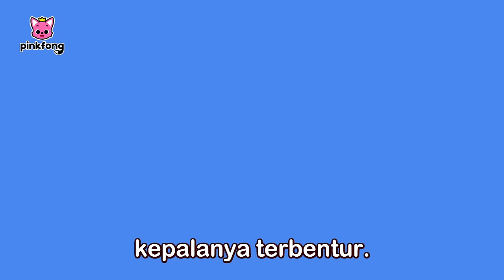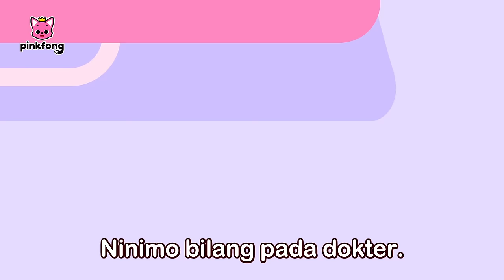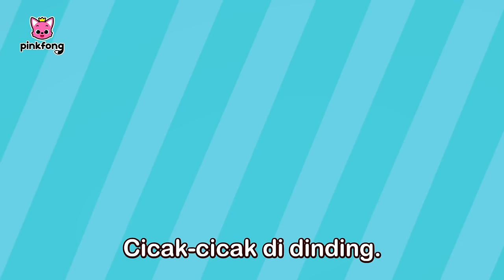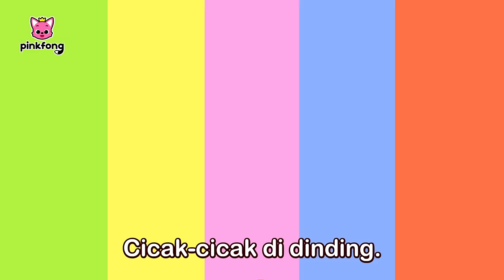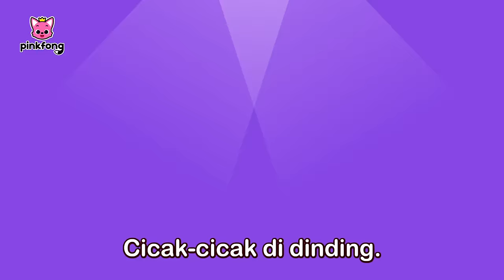Kumpulan Lagu Cicak | Lima Cicak Kecil, Cicak di dinding | Lagu Anak Indonesia Pinkfong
Anda sedang nonton Kumpulan Lagu Cicak dari Pinkfong dan Baby Shark.

00:00:00 Lima Cicak Kecil (Five Little Cicak)
00:03:24 Cicak di Dinding
00:06:22 Cicak di Dinding
00:09:27 Baby Shark (lego)
00:11:00 3D Baby Shark
00:12:27 Baby Shark More and More
00:13:52 Di manakah Ayah Hiu? (Where Is Daddy Shark?)
00:14:38 Enam Ikan Kecil (Six Little Fish)
00:15:53 Bayi Hiu, Lagi dan Lagi (Baby Shark, More and More)
00:17:18 Keluarga Jari Hiu (Shark Finger Family)
00:18:47 Keluarga Hiu (The Shark Family )
00:19:46 Kalau Hiu Senang Hati (If Sharks Are Happy)
00:20:47 Hiu 123 (Shark 123)
00:21:49 Bayi Hiu  dalam Bis (Baby Shark on the Bus)
00:22:57 H-I-U (S-H-A-R-K)
00:23:49 Kelap kelip Bayi hiu (Twinkle Twinkle Little Shark)
00:24:54 Hiu ABC (Shark ABC)
00:25:34 Bayi Hiu Jalan-jalan (Baby Shark Went On a Trip)
00:27:01 Pernikahan di Laut (Wedding in the Sea)
00:28:24 Cita-Cita Bayi Hiu (Baby Shark Jobs)
00:29:24 Tidurlah, Bayi Hiu (Hush-a-Bye, Baby Shark)
00:30:57 Piknik Hiu (Sharks Picnic)
00:31:53 Si Hiu Tua (This Old Shark)
00:32:51 Petualangan Bayi Hiu (Adventure of Baby Shark)
00:34:16 Pesta Dansa Hiu (Shark Dance Party)
00:35:32 Gigi Bayi Hiu (Baby Shark Teeth)
00:36:46 Do-Re-Mi, HIu (Do-Re-Mi, Sharks)
00:37:52 Band Hiu (Shark Band)
00:39:39 Ulang Tahun Bayi Hiu (Baby Shark’s Birthday)
00:40:32 Roti Kerang Panas (Hot Clam Buns)
00:41:26 Hiu Polisi (Police Sharks)
00:42:37 Pesta Retro Bayi Hiu (Baby Shark's Retro Party)
00:44:05 Bayi Hiu di Musim Panas (Baby Shark in Summer Time)
00:45:41 Bayi Hiu Cheerleader (Baby Shark Cheerleader)
00:47:17 Bayi Hiu Rockstar (Rockstar Baby Shark)
00:49:20 Acapella Hiu (Acapella Sharks)
00:50:47 Raihlah Mimpimu (Go For Your Dreams)
00:52:39 Lima Hewan Kecil Menari di Peternakan (Five Little Animals Dancing on the Farm)
00:56:12 Si Sapi, Lola (Our Cow, Lola)
00:59:03 Bebek-Bebek Kecil (Little Ducklings)